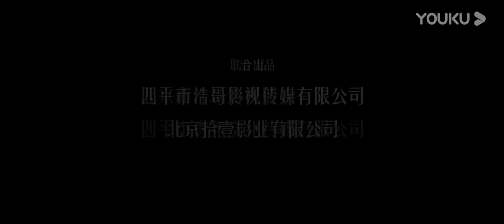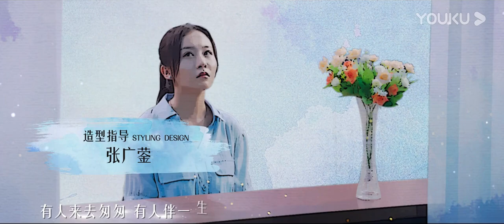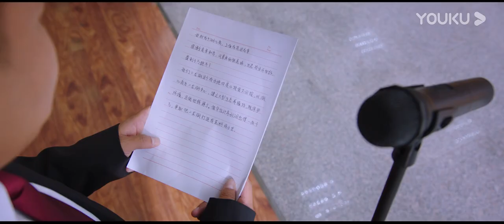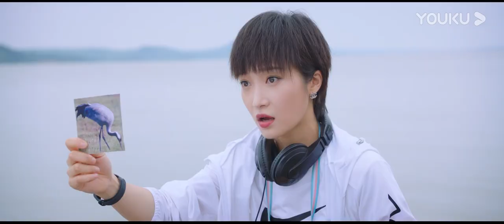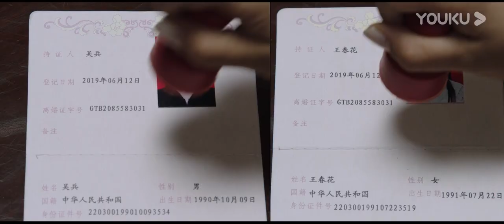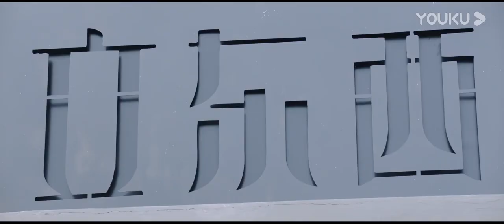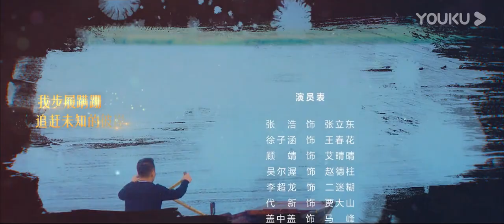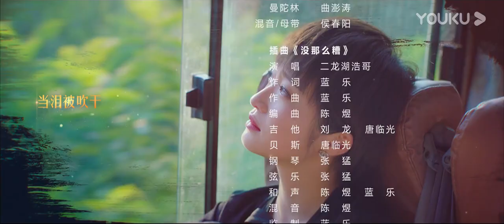【二龙湖爱情故事 2020 Love Story 2020】EP01 | 二龙湖青年的爱情事业成长记 | 张浩/徐子涵/顾靖/吴尔渥/李超龙/代新 | 爱情喜剧片 | 优酷 YOUKU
【二龙湖爱情故事 2020 Love Story 2020】张立东的西餐厅大获成功后，决定投入生态养鱼的工作中，而王春花则坚守立东西餐厅继续稳扎稳打，二人的情感也渐渐升温。然而在此期间，恰逢女博士艾晴晴来到二龙湖村，在与张立东相处的过程中渐渐发现他是一个有担当有责任感的男人，对其产生了好感，王春花对此颇有醋意。更为混乱的是，张立东的前妻赵白露在此时竟回到村中，要求和张立东复婚。张立东再次陷入了情感和事业的漩涡之中。
★主演：张浩/徐子涵/顾靖/吴尔渥/李超龙/代新/盖中盖/蓝波/李野/李宏宇/张赢/孙佳妹/精灵/李阳/伊玲
★集数：24集
★更新时间：每天17:00（UTC+8）更新2集
★加入会员： 抢先看更多精彩内容